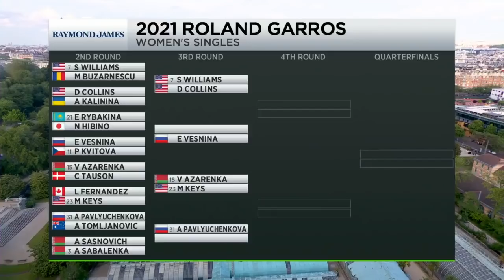Serena Williams: 2021 Roland Garros Second Round Win Interview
Serena Williams (USA) speaks with Tennis Channel following her second round win at Roland Garros 2021.